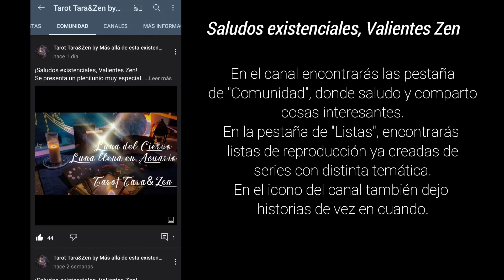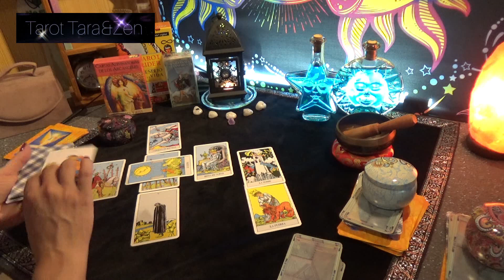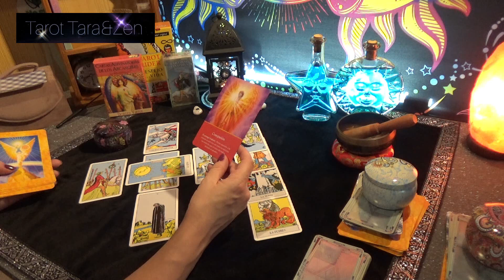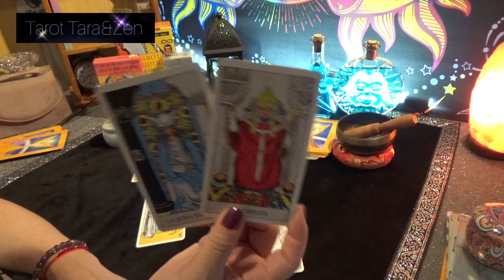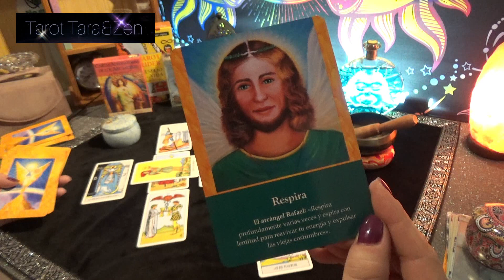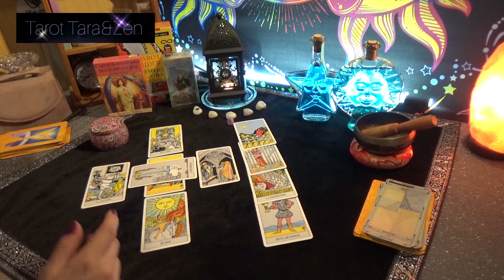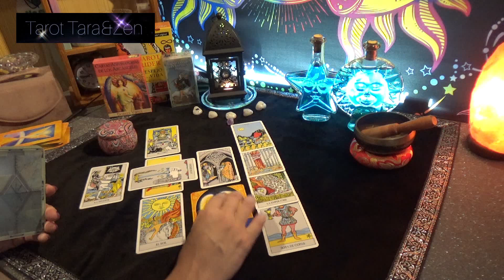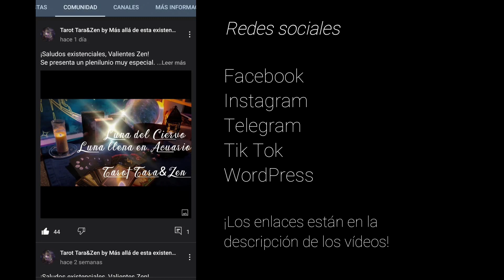QUISO DESTRUIRME? SALIRSE CON LA SUYA? TAROT INTERACTIVO SUGERIDO!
Tarot interactivo sugerido, tres opciones. Al final del vídeo hay un pequeño detalle para vosotros. Espero que os guste. ¡Un abrazo!

¡Gracias, Valientes Zen!